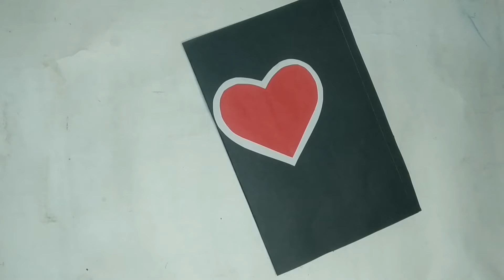Handmade Valentine's Day card making | DIY card for Valentine's Day